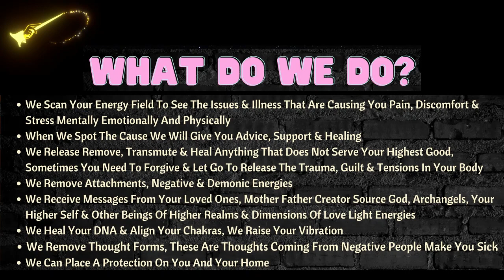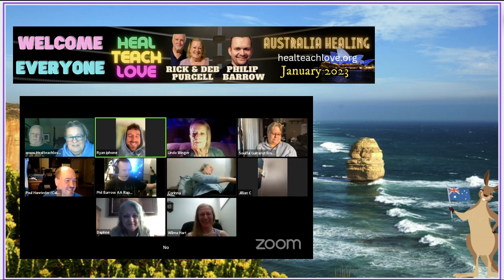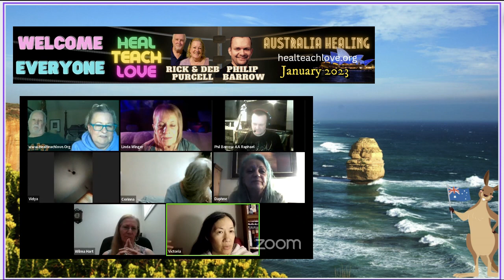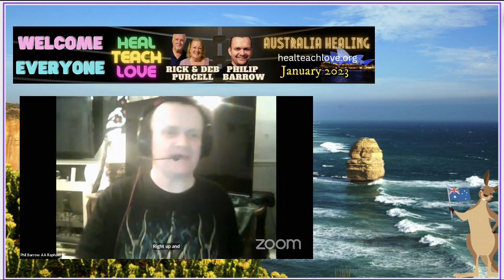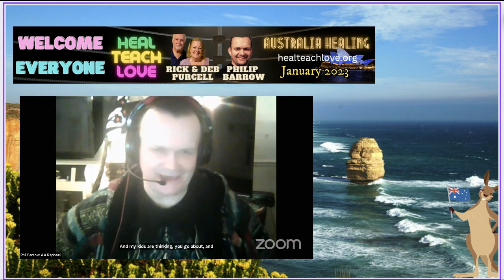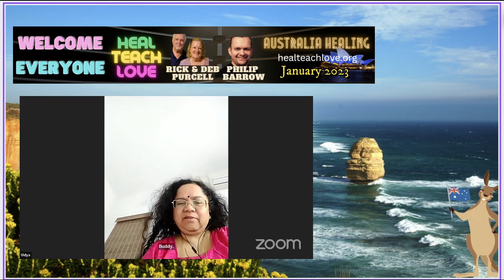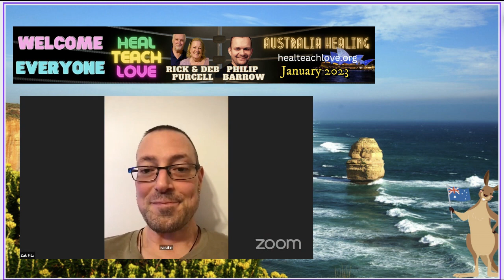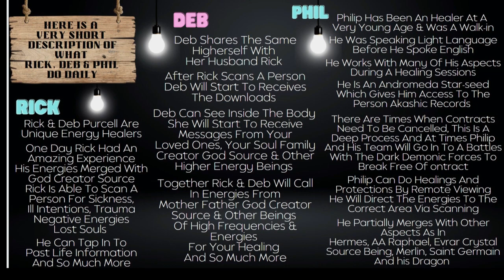Australia Healing: JANURARY 2023 With HEAL TEACH LOVE - Rick & Deb Purcell & Philip Barrow